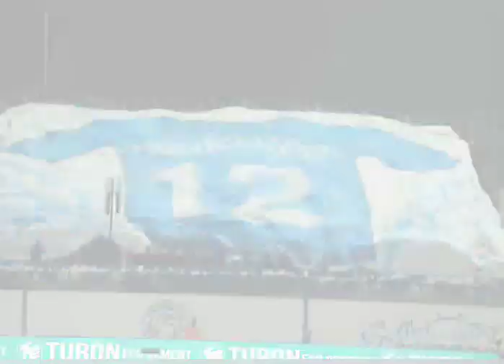Superliga 2 - tur uchrashuvlari anonsi . Kun o'yinlari . Bugun futbol